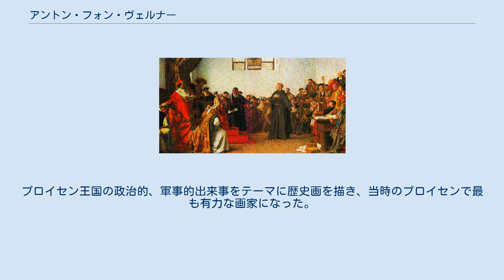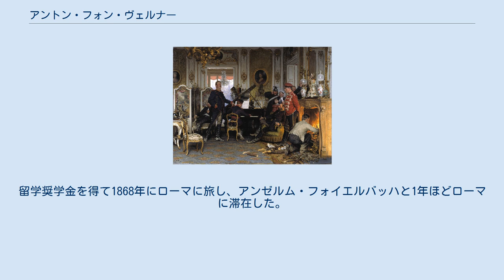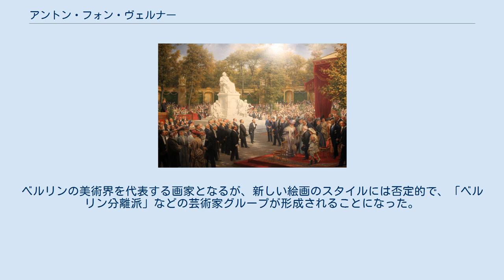アントン・フォン・ヴェルナー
フランクフルト_(オーダー)出身の人物
アントン・フォン・ヴェルナー（Anton Alexander von Werner、1843年5月9日 - 1915年1月4日）はドイツの画家である。
プロイセン王国の政治的、軍事的出来事をテーマに歴史画を描き、当時のプロイセンで最も有力な画家になった。
 ブランデンブルク州のフランクフルト・アン・デア・オーダーで生まれた。
1857年に装飾画家のもとで見習いをした後、1860年からベルリンのプロイセン美術アカデミーに入学し、一年後、カールスルーエの美術学校に移り、ヨハン・ヴィルヘルム・シルマー、アドルフ・シュレーターやカール・フリードリヒ・レッシングに学んだ。
 カールスルーエでは音楽家のエドゥアルト・デフリント、ヨハネス・ブラームス、クララ・シューマン、文学者のパウル・フォン・ハイゼやノルウェー生まれの画家、ハンス・ギューデらと知り合った。
親しくなった文学者のシェッフェル(Joseph Victor von Scheffel)に紹介を受けて、バーデン大公、フリードリヒ1世の後援を得た。
 1865年からと1867年にパリを訪れ、新古典主義の画家、ドミニク・アングルやウジェーヌ・ドラクロワ、エルネスト・メソニエ、レオン・コニエといった画家の作品に影響を受けた。
コニエとは面会も果たした。
留学奨学金を得て1868年にローマに旅し、アンゼルム・フォイエルバッハと1年ほどローマに滞在した。
ドイツに帰国後政府の依頼で作品を製作した 普仏戦争が始まると、1870年にプロイセン皇太子、フリードリヒ3世が指揮する部隊に同行し、セダンの戦いなどのに関する絵画を描いた。
プロイセンの王族や、高官とも知り合い多くの肖像画も描いた。
 1873年にベルリンの美術アカデミーの教授に任じられ、1875年にアカデミーの校長に任じられた。
ベルリンの美術界を代表する画家となるが、新しい絵画のスタイルには否定的で、「ベルリン分離派」などの芸術家グループが形成されることになった。